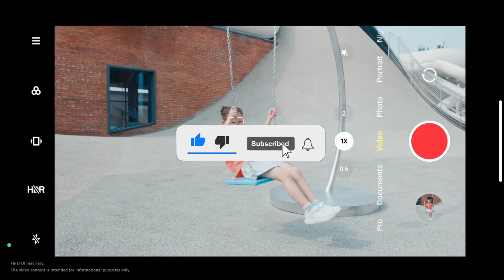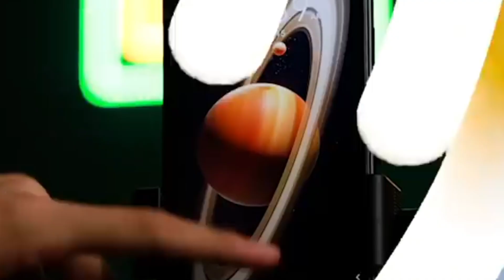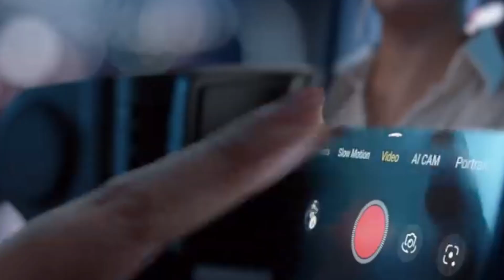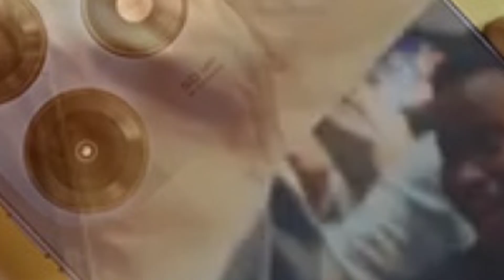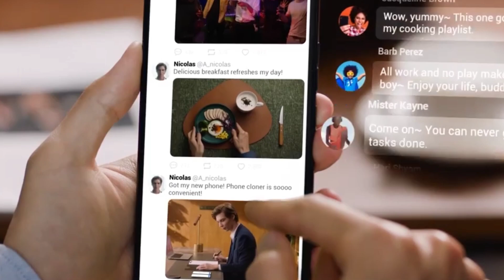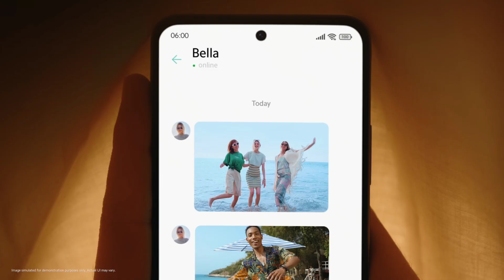Mobile Phone Prices update ⚡ Box Pack Mobile Price DROP in Pakistan 😱 Huge Prices DROP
mobile phone prices decrease
tecno mobile price in Pakistan
best phone under 30k
price drop
vivo mobile prices drop
big price drop
realme mobile prices decrease
huge price drop
mobile prices decrease
vivo mobile price in Pakistan
Redmi price drop
asli sach of mobile phone prices
box pack mobile phones
after phone Price's drop
box pack mobile phone
Oppo price drop
best phone under 40k
boxpack mobile phones
mobile market fraud alert
new box pack mobile phones
new mobile phones prices in pakistan
mobile prices down in pakistan
top best Gaming phone
Realme price drop
mobile prices decrease in pakistan
new mobile prices in pakistan
top best camera phone
mobile prices drop
samsung price drop